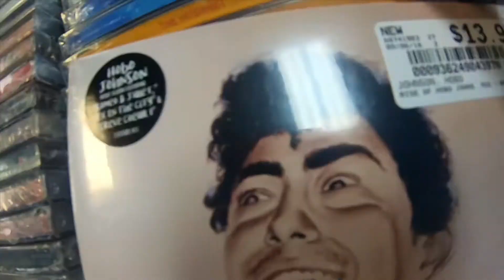21st BIRTHDAY takes a CAKE to the face!!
So one of my best friends had his 21st over the weekend and we had to celebrate the only way he knew how. A Mexican party with all his aunts, uncles, cousins, grandmas, grandpas, and mechanical bulls? 👱‍♂️👩‍🦳👨‍🦳👍😁

The party was lit just like the cake his face went into!! 🎂🎂

There was a mechanical bull and I rode it but my camera died. So I got some clips of other people riding it. 🐂🐂

We had to do some shopping the next day and a couple crazy things happened at work!! 💥💥

Definitely worth the watch! 🦅

All editing done on my iPhone! 📱

Stay lit and there is some skateboarding in there at the end so check me out! 🛹

If you see this and/or the skateboarding at the end comment yousuckatskating.🛹

Thanks! 😁